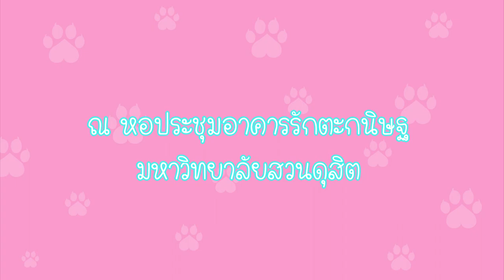กิจกรรมจับมือแมว LIU ~SMKT~ (Special Spot)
Siamese Kittenz จะมีกิจกรรมจับมือครั้งแรกของวง ในงานMaruya # 22
ที่อาคารรักตะกนิษฐ มหาวิทยาลัยสวนดุสิต

เวลางาน 10.30 AM - 5.30 PM

"Siamese Kittenz" (ไซมิส คิทเท่นส์)